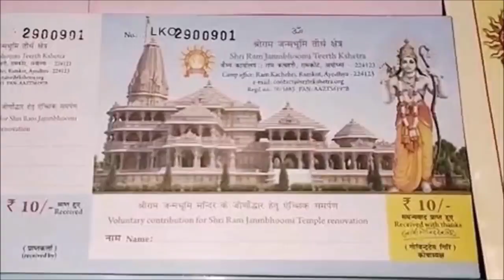RAM MANDIR : नींव भराई का काम तेज, विशेषज्ञों की सलाह पर इंजीनियरों ने अपनाई ये खास तकनीक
राममंदिर निर्माण: नींव भराई का काम तेज, विशेषज्ञों की सलाह पर इंजीनियरों ने अपनाई ये खास तकनीक